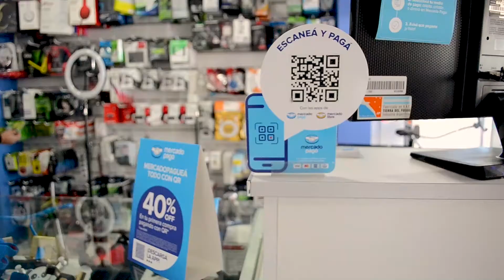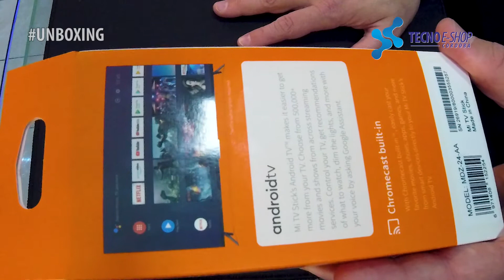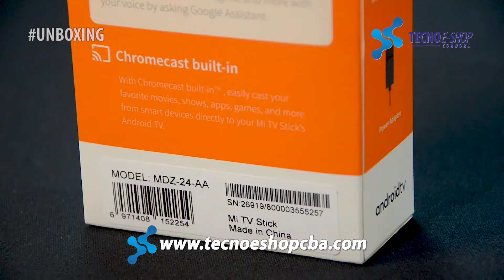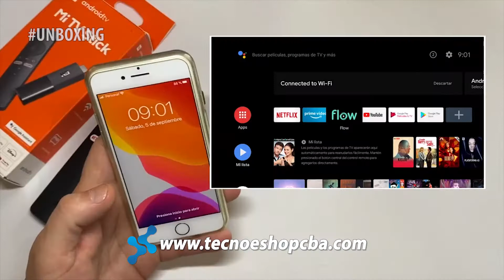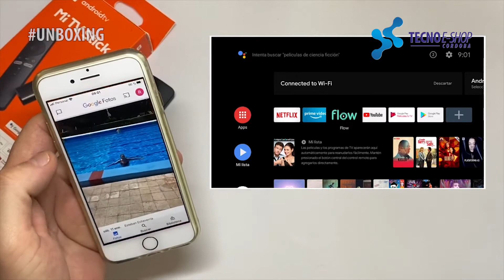XIAOMI Mi TV Stick: cómo ponerle ANDROID TV a tu pantalla ¿Recomendable? ¿Costo? | UNBOXING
Es un Smart Cast con Sonido envolvente Dolby 🎧

✅ Con la función de Chromecast integrado, podés transmitir directamente los contenidos desde tu teléfono o tablet a la pantalla del tele

✅ Permite la Reproducción HD de alta velocidad

⚖ Pesa menos de 30 gramos.

Lo conectas a cualquier televisor, monitor o proyector con puerto HDMI y lo convertís en un televisor inteligente.

Es muy Fácil de configurar con solo tres pasos:

1⃣ Conectalo a la tv
2⃣ Conectalo a su red WI fi
3⃣ Empezá a explorar

Utilizá Google Play Store para descargar tus aplicaciones favoritas

Mi TV Stick funciona con Android TV 9.0 , que admite búsqueda por voz y Chromecast

Incluye Control remoto Bluetooth con Asistente de Google

MIRALO Y COMPARTILO al unboxing de TecnoEshop Cba

COMPARTILO!